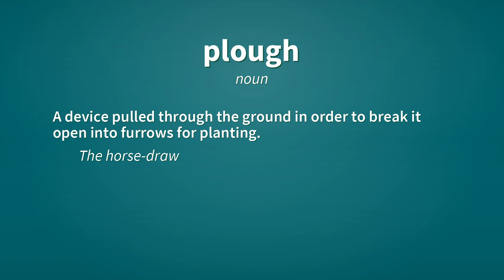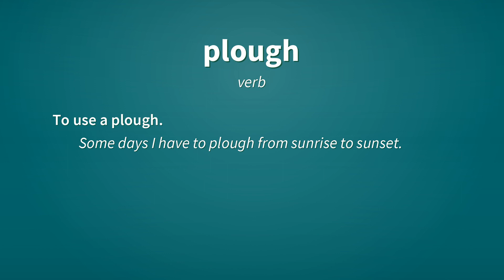Plough | Definition of plough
See here, the definitions of the word plough, as video and text.

plough (noun)
    A device pulled through the ground in order to break it open into furrows for planting.
        The horse-drawn plough had a tremendous impact on agriculture.

plough (noun)
    Alternative form of Plough ()

plough (noun)
    Alternative form of ploughland, an alternative name for a carucate or hide.

plough (noun)
    A joiner's plane for making grooves.

plough (noun)
    A bookbinder's implement for trimming or shaving off the edges of books.

plough (verb)
    To use a plough on to prepare for planting.
        I've still got to plough that field.

plough (verb)
    To use a plough.
        Some days I have to plough from sunrise to sunset.

plough (verb)
    To move with force.
        Trucks plowed through the water to ferry flood victims to safety.

plough (verb)
    To furrow; to make furrows, grooves, or ridges in.

Reference:
    plough